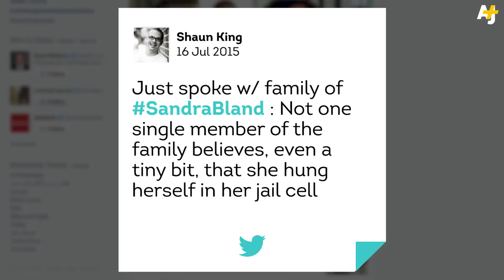Sandra Bland Found Dead In Texas Jail Cell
Sandra Bland was was arrested after a traffic stop in Texas, and then mysteriously died in jail. Police say it was suicide but family and friends don't buy it.